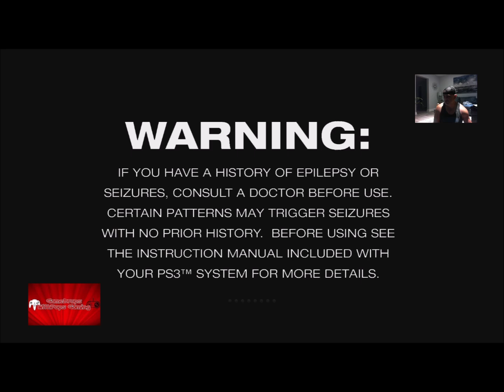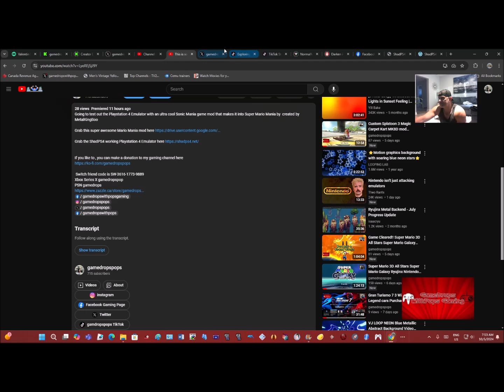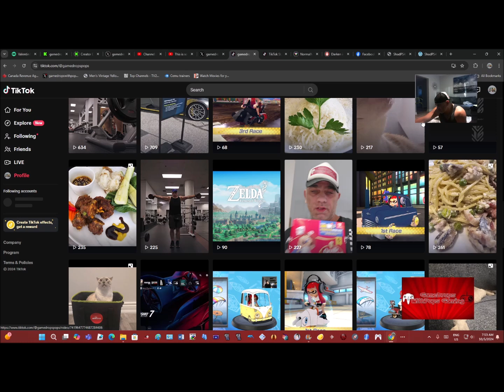Gran Turismo 6 on my Real PS3 IA Division Clio & Mito Wins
Gotta keep winning

Switch friend code is SW-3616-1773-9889
Xbox Series X gamedropspop
PSN gamedrops